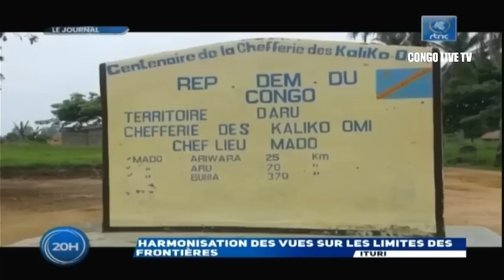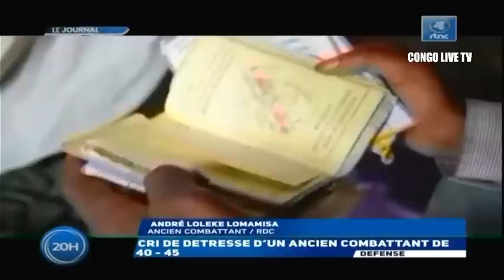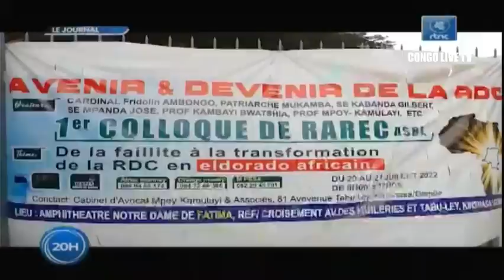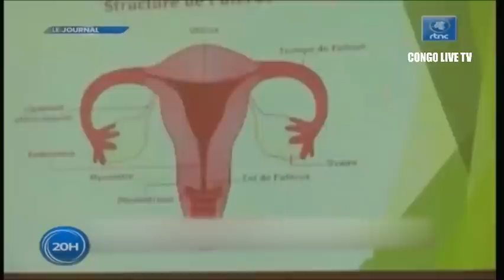🔴RDC : SUIVEZ LE GRAND JOURNAL DE CE MERCREDI LE 20.07.2022 RTNC EDITION 20H00